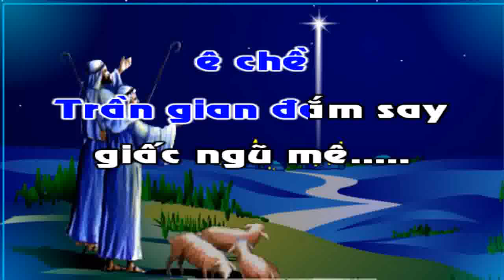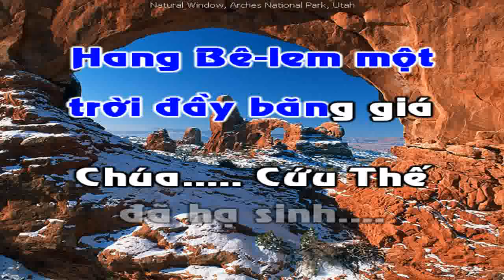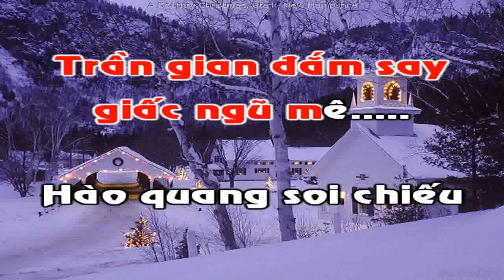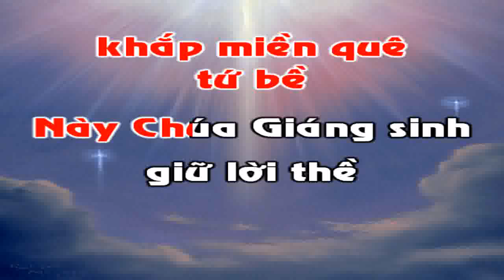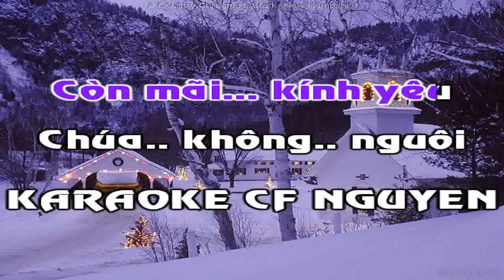MÁNG CỎ ĐÊM ĐÔNG (Guide VOCAL)